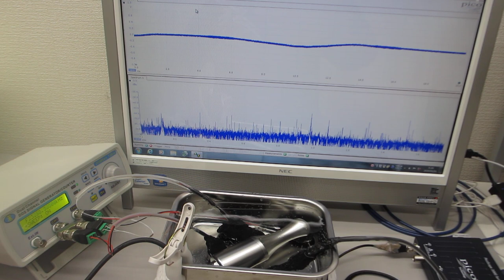同時に２種類の超音波プローブを発振制御する技術（超音波システム研究所）